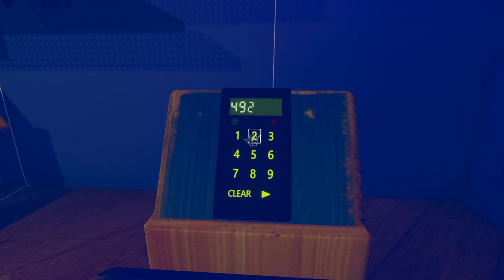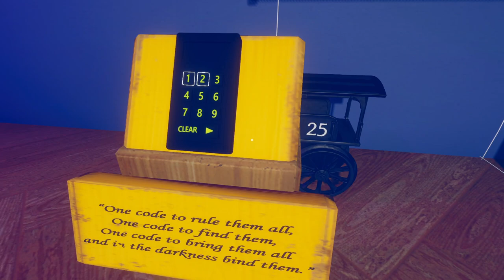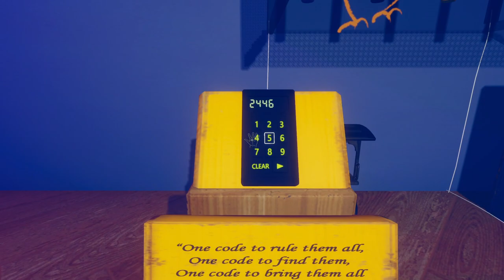Mad Experiments: Escape Room [3F] Let Me Out!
Love non-deterministic rube goldberg physics in my puzzle game.

Not a good escape room. The puzzles had too many red herrings and the solutions weren't satisfying. The plot was terrible and mismatched from room to room. Skip this one.